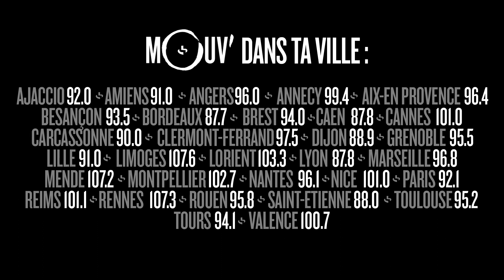FRANGLISH : "Bracelet" (live @ Mouv' studios)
Franglish a interprété "Bracelet" dans  Snap'N'Mix à l'occasion de la sortie de sa mixtape "Signature".